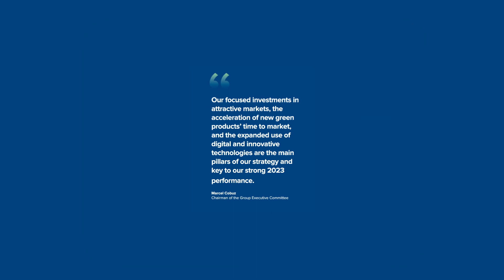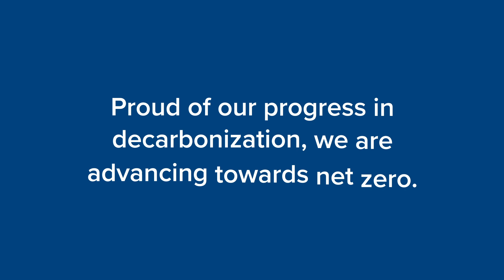TITAN CEMENT GROUP: IAR 2023 Higlights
🌟Today, we released our 2023 Integrated Annual Report! 🌟
2023 was a year of hashtag#recordbreaking hashtag#performance, increased hashtag#shareholder hashtag#returns, and long-term stakeholder hashtag#valuecreation, in line with our hashtag#GreenGrowth hashtag#Strategy 2026. These accomplishments underscore our hashtag#TItanTeam's commitment to sustainability, innovation, and hashtag#customer-centricity. 🚀🌍 🌱 Discover more in the report